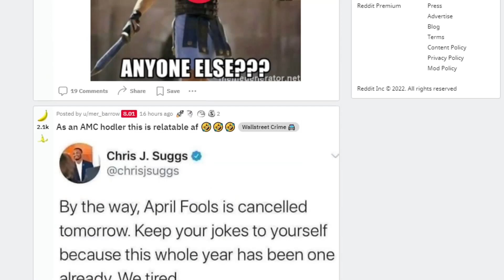AMC STOCK: GET READY FOR THE CYCLE 3 RUN UP APES!